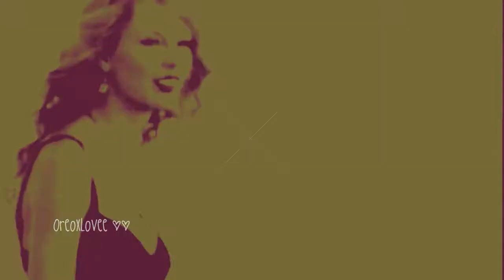Multifandom // Keep Up - 1OOO Subscribers!!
THXS SO MUCH! WOW IM LIKE
SOO HAPPY RIGHT NOW! THXS SO
MUCH ALL OF YOU GUYS! :D

^^ sorry for the caps, i was just
really happy xD but thanks soo much =]

Sub & Add Her